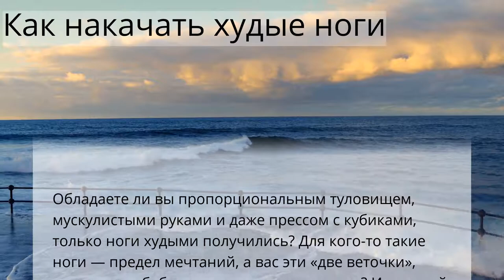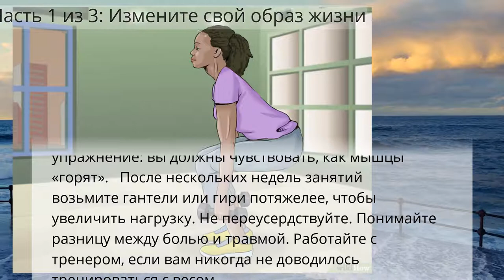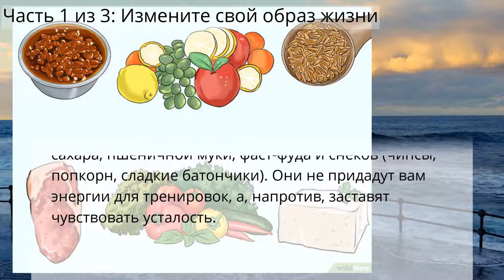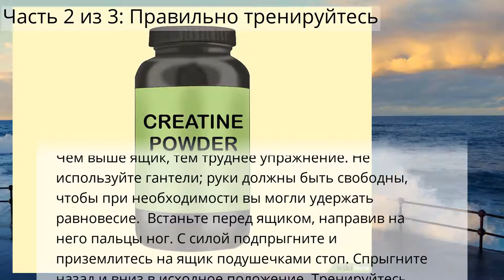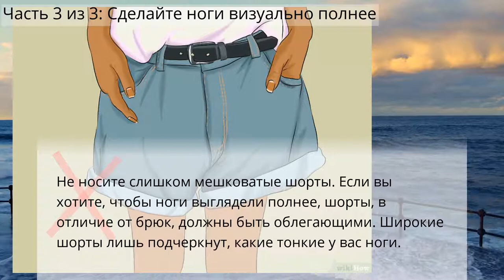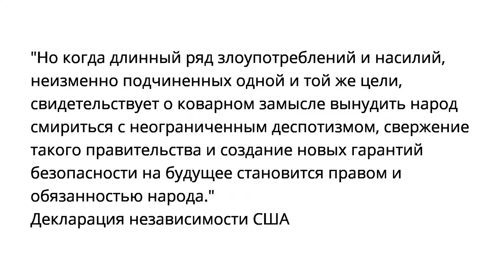Как накачать худые ноги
Часть 1 из 3: Измените свой образ жизни
Часть 2 из 3: Правильно тренируйтесь
Часть 3 из 3: Сделайте ноги визуально полнее